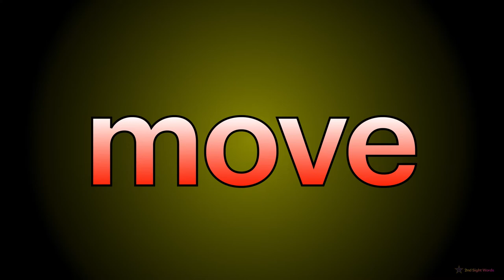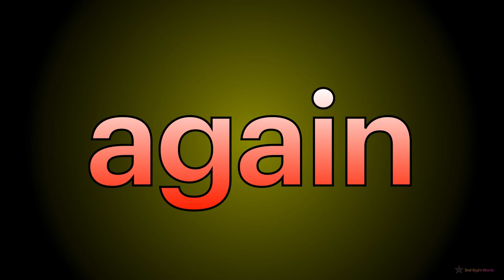2nd Sight Words (PART 8 : 71-80)